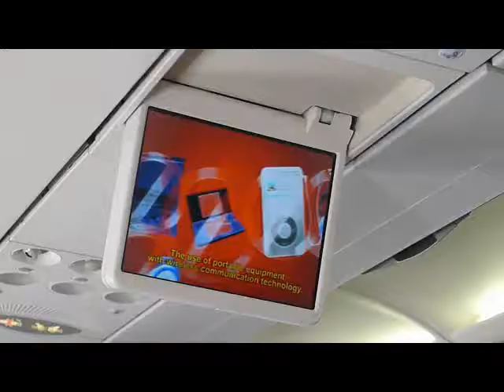JOUR 3 2